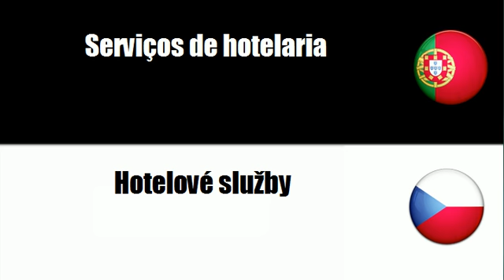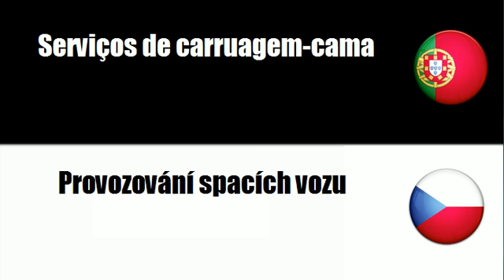Português+Tcheco = Serviços de hotelaria